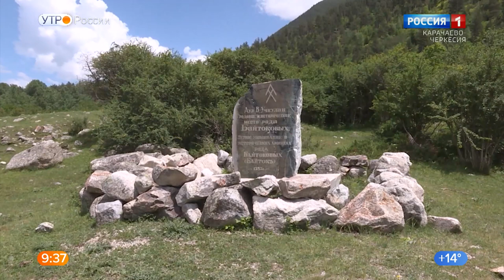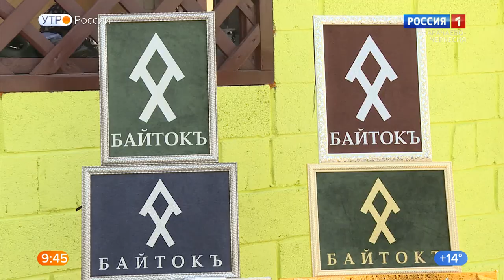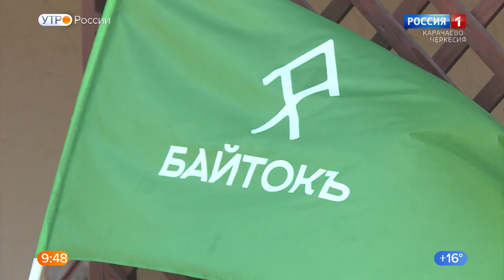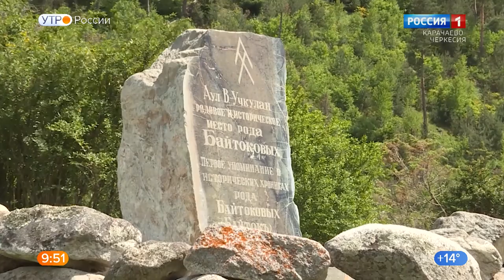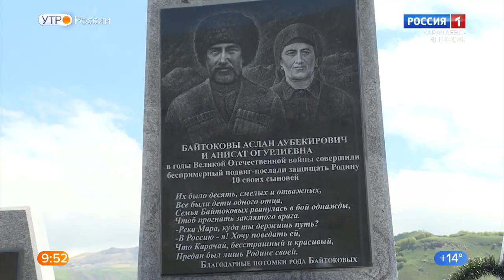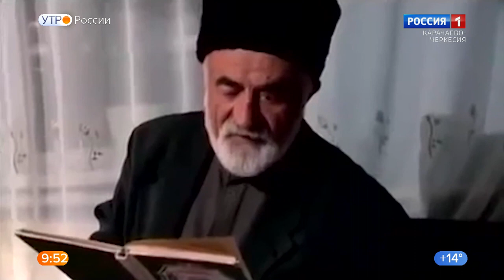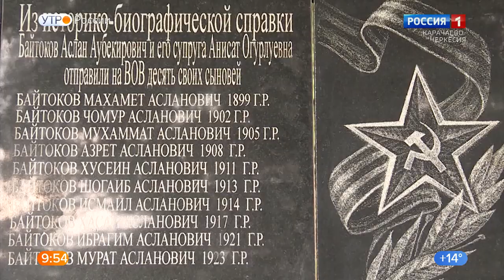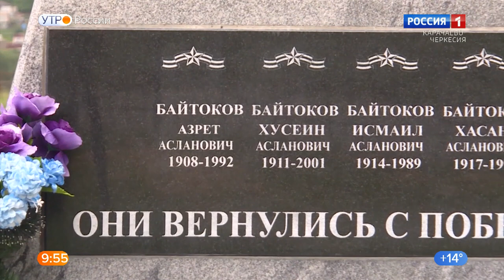"Утро России" (на карачаевском языке) 07.09.2022